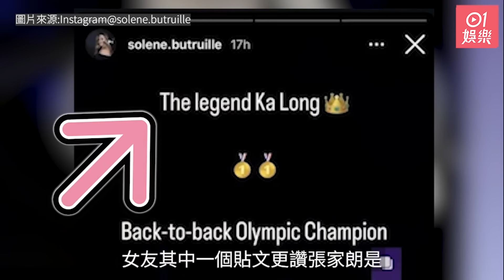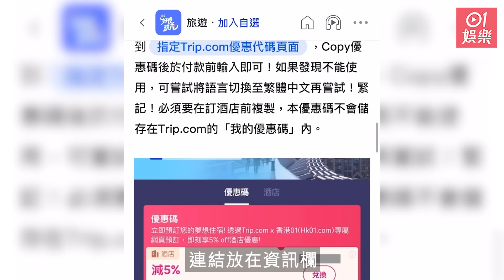今日娛樂 新聞｜張家朗女友是26歲法籍劍手兼美女醫科生 行動撐港隊讚男方是傳奇｜76歲石修分享凍齡秘訣 笑稱湊孫運動量最大：叫聲爺爺乜都得晒 ｜無綫｜奧運｜黃庭鋒｜8月1日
張家朗在巴黎奧運花劍個人賽再奪金，歷史性為香港取得兩面奧運金牌，加上本身高大俊朗，當然成為城中筍盤。
石修今午（31日）出席「全城義剪中」宣傳活動，身穿西裝外套嘅石修，身形甚弗，完全唔似76歲。

✳️✳️Trip.com無門檻5%折扣！任何酒店+金額都得！✳️✳️

0:00 巴黎奧運︱韓射擊女選手似John Wick　Elon Musk讚︰應該拍動作片
0:38 張家朗女友是26歲法籍劍手兼美女醫科生 行動撐港隊讚男方是傳奇
1:27 張家朗令《當四葉草碰上劍尖時》翻Hit 劇中女神已成上市公司主席
2:55 76歲石修分享凍齡秘訣　笑稱湊孫運動量最大：叫聲爺爺乜都得晒
4:25 視帝與細10年嬌妻內地被集郵竟有網民唔識佢　太太狀態絕佳搶晒鏡
5:02 黃庭鋒爆每一更直播都有鍾志光　由晏就做到凌晨：佢係冇跌watt㗎
6:27 無綫最佳女配淡妝生圖獲讚女人味濃勝從前　老公因一事躺着也中槍
7:22 炎明熹罕曬餅印妹妹合照一改齊蔭頭大蛻變 昔日小女孩已成美少女